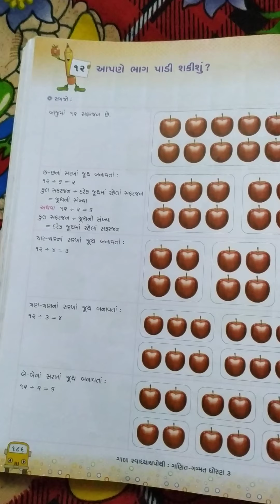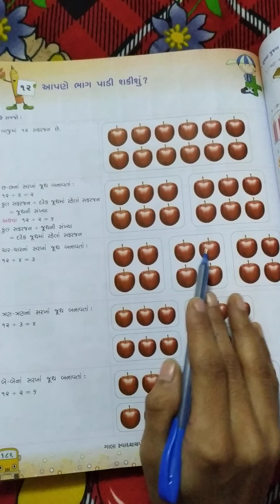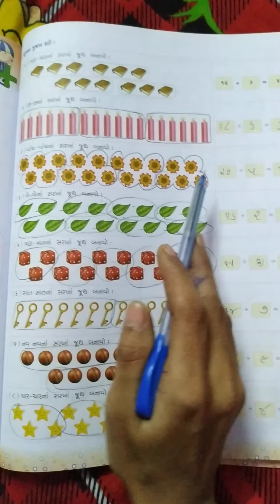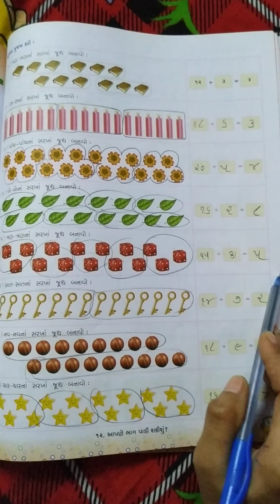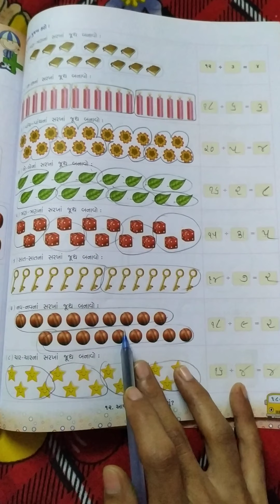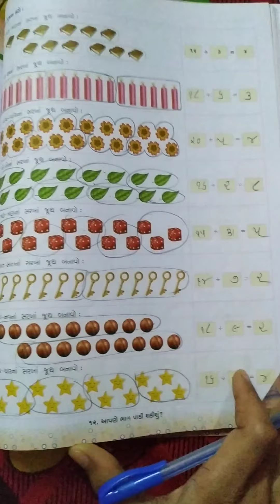Gm std 3 sub maths unit 12 page no 186,187